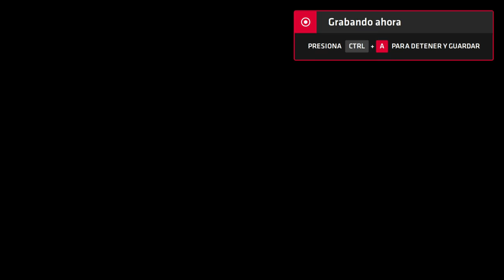Neptune777 Forza MAX Origins 2020 08 20 10